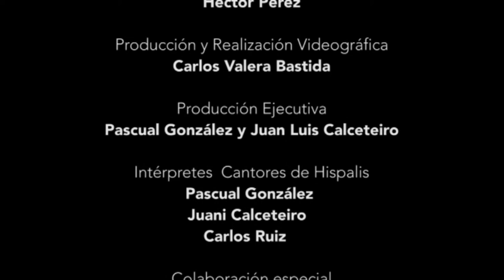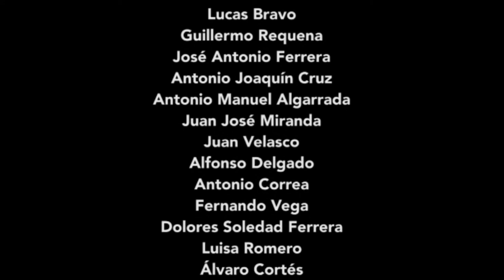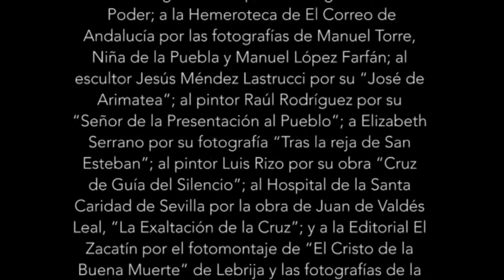Cristo, Pasión y Esperanza